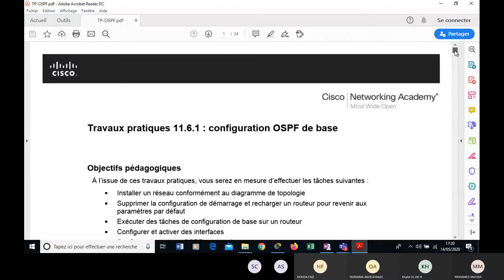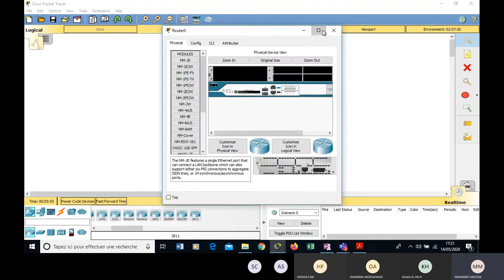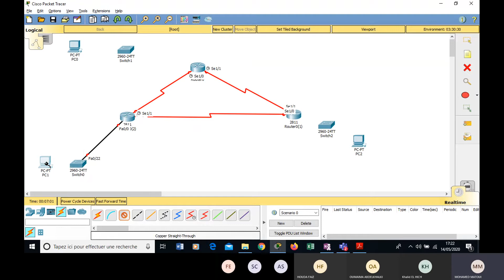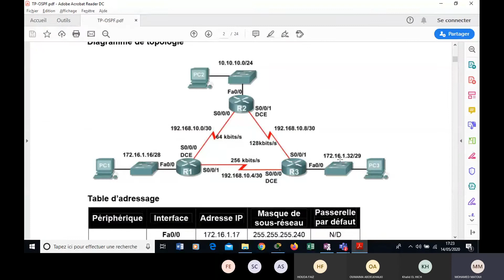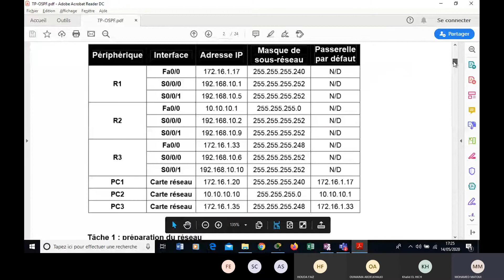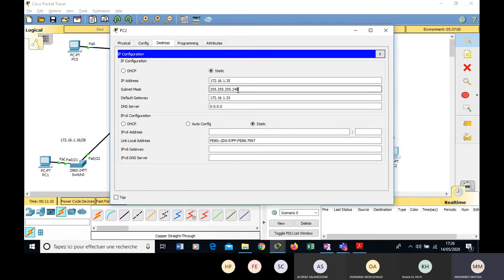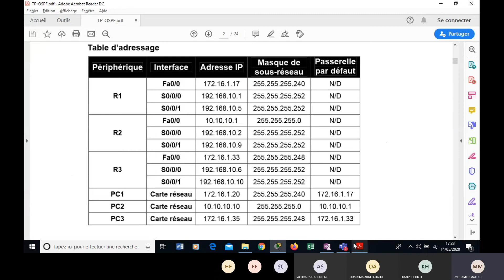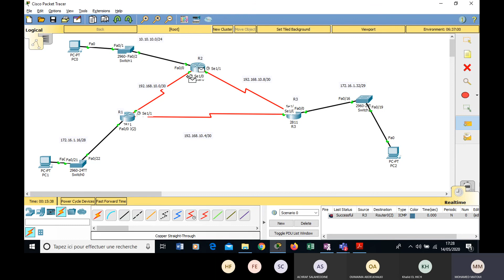Correction TP OSPF part1